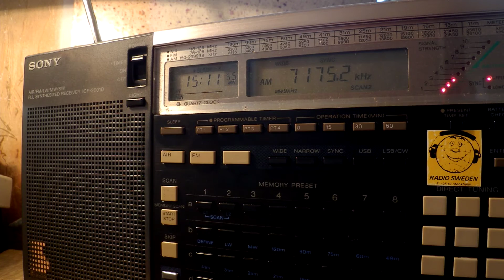15 09 2016 Voice of Broad Masses of Eritrea 2 Dimtsi Hafash in Amharic to EaAf 1510 on 7175 Asmara S